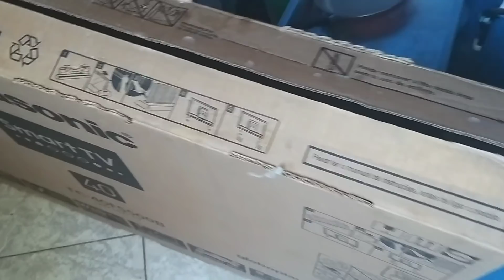FAXINANDO COM DOIS BEBÊS EM CASA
🦋Quer Me Enviar Mimos👉🏻Caixa postal 20 Itapemirim ES cep: 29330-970

FAVOR NÃO ESQUEÇA DO LIKE🙇🏻‍♀️💟

🌸Ative ô sininho

👑MAMÃE DE PRÍNCIPES👑